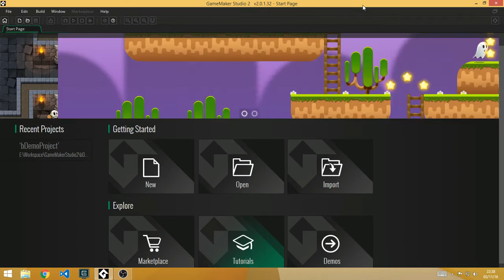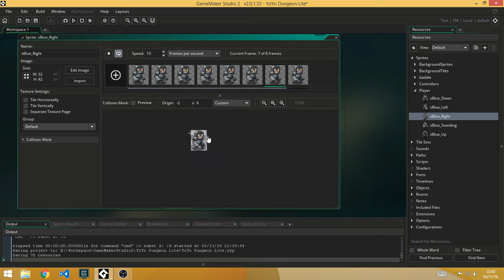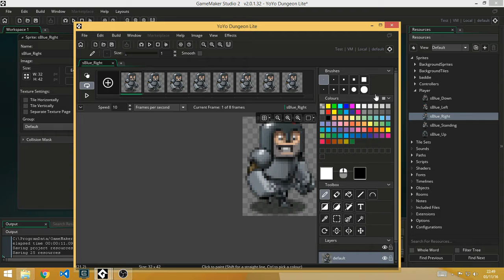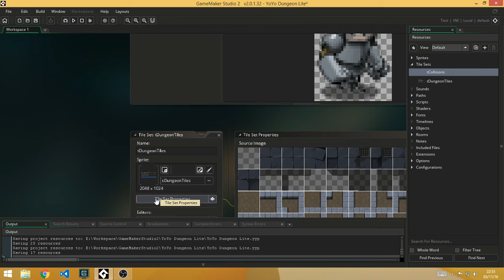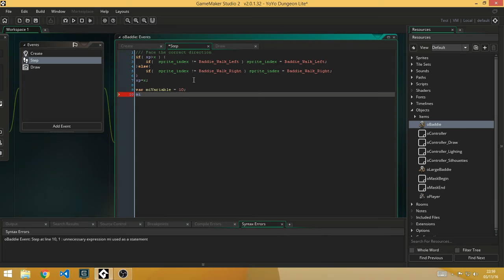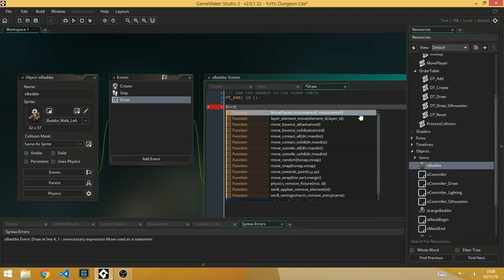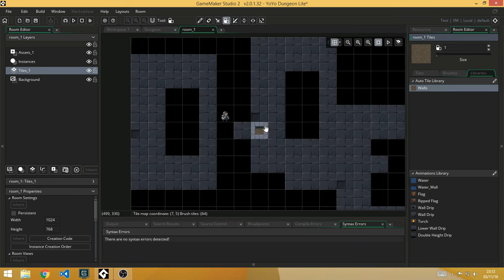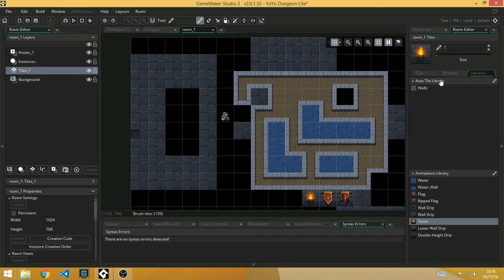Game Maker Studio 2: Que hay de nuevo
En este video hablo un poco sobre las nuevas funciones de GMS2 desde el punto del vista del editor.